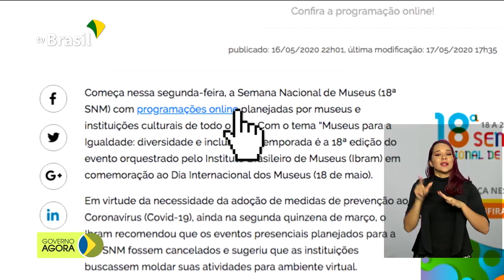Telemedicina é ferramenta importante no combate à Covid-19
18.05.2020 - Profissionais de saúde do Brasil e de países como China, Itália, Israel e Estados Unidos discutem rumos da pandemia por coronavírus e apontam a telemedicina como ferramenta importante no cenário mundial. Começa nesta segunda-feira (18) a 18ª Semana Nacional dos Museus. Instituições de todo o país preparam programações virtuais dentro do tema “Museus para a Igualdade: diversidade e inclusão”.